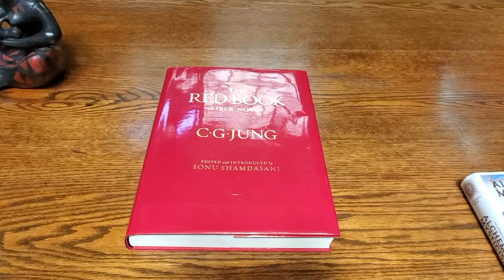The Red Book - Liber Novus | C.G. Jung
A quick look of The Red Book, a red leather‐bound folio manuscript crafted by the Swiss psychiatrist Carl Gustav Jung between 1915 and about 1930. It recounts and comments upon the author's imaginative experiences between 1913 and 1916, and is based on manuscripts first drafted by Jung in 1914–15 and 1917.[1] Despite being nominated as the central work in Jung's oeuvre,[2] it was not published or made otherwise accessible for study until 2009.

In October 2009, with the cooperation of Jung's estate, The Red Book: Liber Novus was published by W. W. Norton in a facsimile edition, complete with an English translation, three appendices, and over 1500 editorial notes.[3] Editions and translations in several other languages soon followed.

Context

Jung was associated with Sigmund Freud for a period of approximately six years, beginning in 1907. Over those years, their relationship became increasingly acrimonious. When the final break of the relationship came in 1913, Jung retreated from many of his professional activities to intensely reconsider his personal and professional path.[6] The creative activity that produced Liber Novus came in this period, from 1913 to about 1917.

Biographers and critics have disagreed whether these years in Jung's life should be seen as "a creative illness", a period of introspection, a psychotic break, or simply madness." Anthony Storr, reflecting on Jung's own judgment that he was "menaced by a psychosis" during this time, concluded that the period represented a psychotic episode. According to Sonu Shamdasani, Storr's opinion is untenable in light of currently available documentation.

During the years in which Jung engaged with his "nocturnal work" on Liber Novus, he continued to function in his daytime activities without evident impairment. He maintained a busy professional practice, seeing on average five patients a day. He lectured, wrote, and remained active in professional associations. Throughout this period he also served as an officer in the Swiss army and was on active duty over several extended periods between 1914 and 1918 during World War I.

Jung referred to his imaginative or visionary venture during these years as "my most difficult experiment." This experiment involved a voluntary confrontation with the unconscious through wilful engagement of what Jung later termed "mythopoetic imagination". In his introduction to Liber Novus, Shamdasani explains:

"From December 1913 onward, he carried on in the same procedure: deliberately evoking a fantasy in a waking state, and then entering into it as into a drama. These fantasies may be understood as a type of dramatized thinking in pictorial form. In retrospect, he recalled that his scientific question was to see what took place when he switched off consciousness. The example of dreams indicated the existence of background activity, and he wanted to give this a possibility of emerging, just as one does when taking mescaline."

Jung initially recorded his "visions", or "fantasies, or "imaginations" — all terms used by Jung to describe his activity — in a series of six journals now known collectively as the "Black Books". This journal record begins on 12 November 1913, and continues with intensity through the summer of 1914; subsequent entries were added up through at least the 1930s. Biographer Barbara Hannah, who was close to Jung throughout the last three decades of his life, compared Jung's imaginative experiences recounted in his journals to the encounter of Menelaus with Proteus in the Odyssey. Jung, she said, "made it a rule never to let a figure or figures that he encountered leave until they had told him why they had appeared to him."

After the outbreak of World War I in August 1914, Jung perceived that his visionary experience was not only of personal relevance, but entwined with a crucial cultural moment. In late-1914 and 1915 he compiled the visions from the journals, along with his additional commentary on each imaginative episode, into an initial manuscript. This manuscript was the beginning of Liber Novus.

In 1957, near the end of his life, Jung spoke to Aniela Jaffé about the Red Book and the process which yielded it; in that interview he stated:

"The years… when I pursued the inner images, were the most important time of my life. Everything else is to be derived from this. It began at that time, and the later details hardly matter anymore. My entire life consisted in elaborating what had burst forth from the unconscious and flooded me like an enigmatic stream and threatened to break me. That was the stuff and material for more than only one life. Everything later was merely the outer classification, scientific elaboration, and the integration into life. But the numinous beginning, which contained everything, was then."

In 1959, after having left the book more or less untouched for about 30 years, Jung wrote a short epilogue: “To the superficial observer, it will appear like madness.”